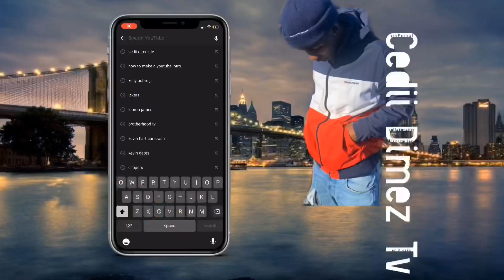Who’s More Loyal🤔 Guys or Girls| Chipotle Mukbang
ADD HIM ON SNAP: Ellery_papito

Social Media ⬇️
AMOSC➡️ @Cedrickbrooklyn